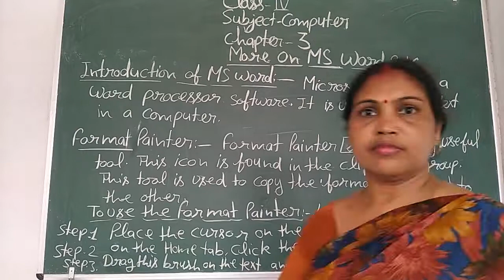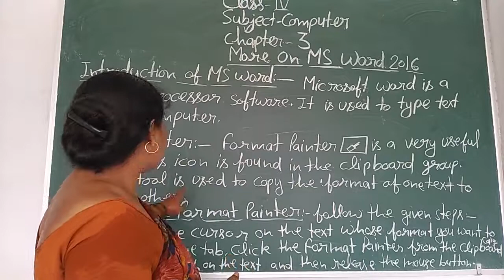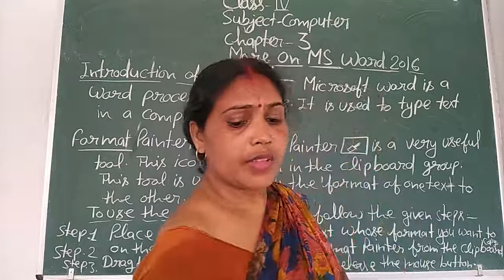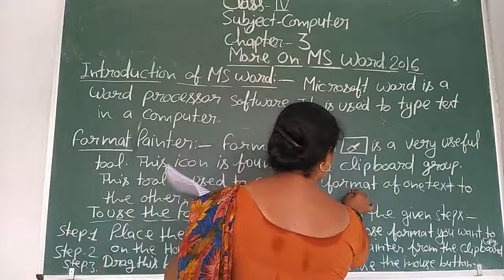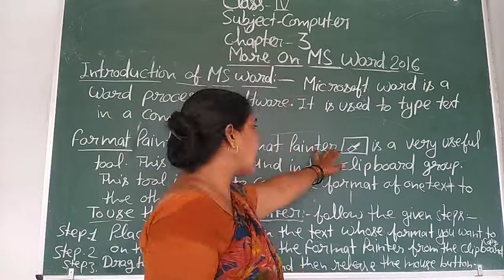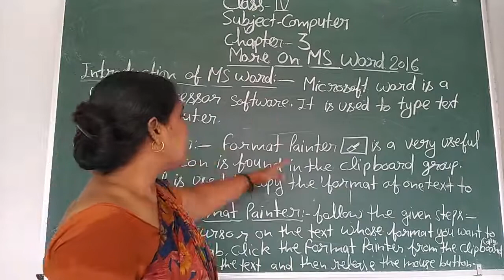Class-4 Computer Chapter-3 By Madhu Srivastava